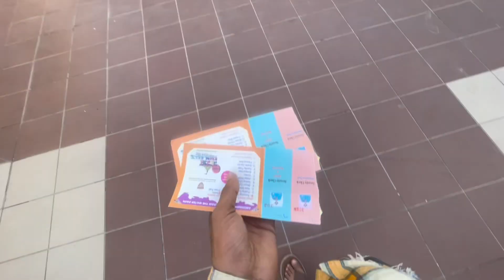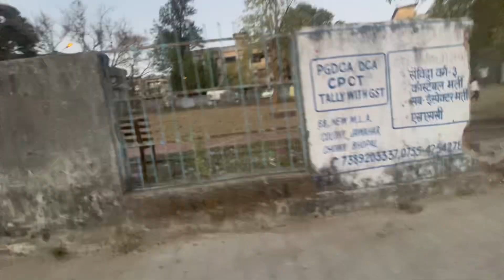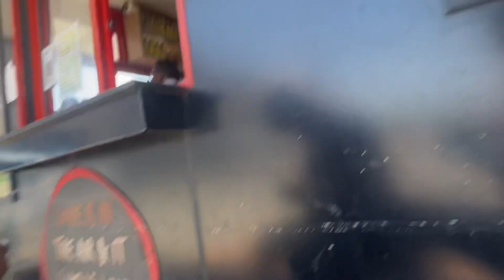bhopal city vlog 😉 || NIKHIL POP